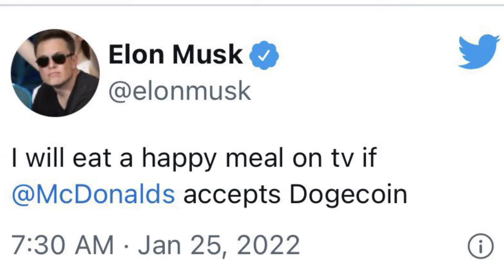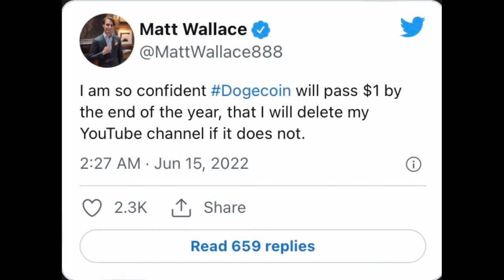Good News!! Dogecoin $1 End of 2022 Elon Musk Tweet and Baby Doge Circulating Supply Confirm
In this video I tell you good news for dogecoin and baby doge holder end of 2022 dogecoin $1 and baby doge circulating supply confirm by coin market cap.